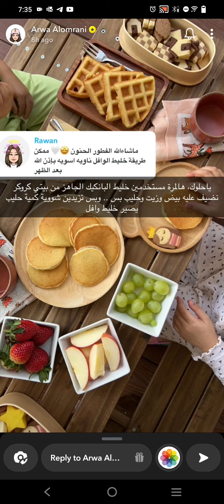نزهة فطور | اروى العمراني